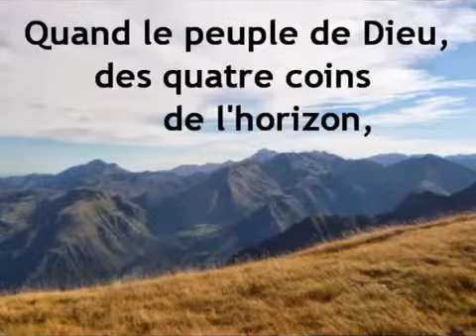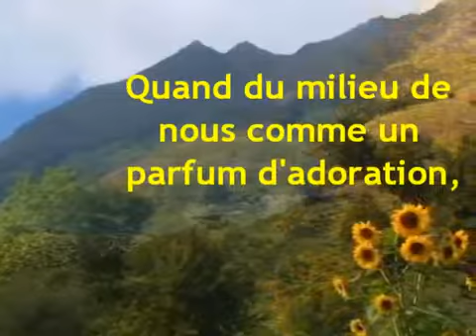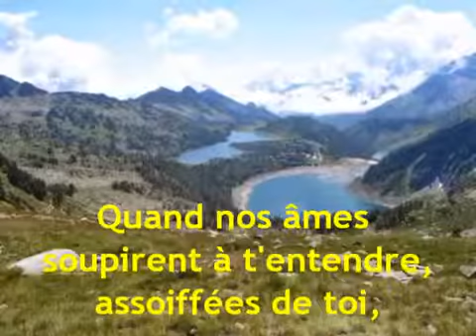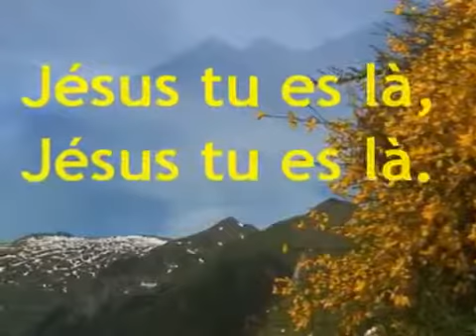Jésus tu es là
FILIALE DES BREBIS Retrouvées.
Les brebis retrouvées sont une communauté chrétienne spécialisée pour partager l'évangile avec les enfants de la rue, les pauvres, les démunis, les veufs, veuves,femmes stériles, païens et personnes aux coeurs brisés , et ceci dans une neutralité absolue sans provocation, critiques, ni injures.
Nous remercions tous les enfants de Dieu qui nous soutiennent et qui aiment partager la parole de Dieu avec nous. Nous avons aussi plusieurs témoignages que nous partagerons avec vous. A noter que les brebis résident en Europe.